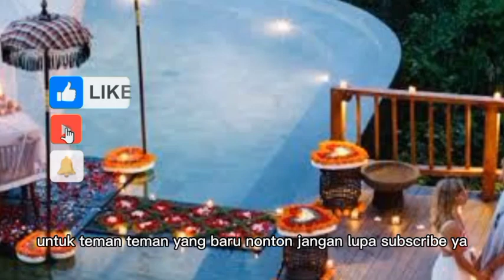AMELIA MENYELAMATKAN HENRY DENGAN MEMPERTARUHKAN NYAWANYA !!! sang penguasa mutlak eps 175